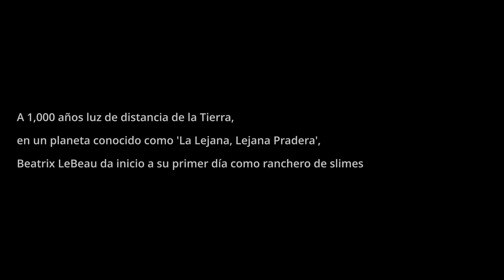Slime Rancher#1: Me convierto en granjero de Slimes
Mi equipo:
Procesador:         Procesador AMD Ryzen 5 5600X 6 core processor 3,70 GHz